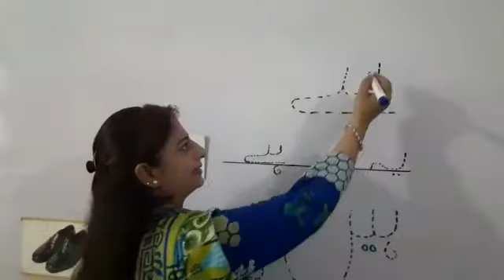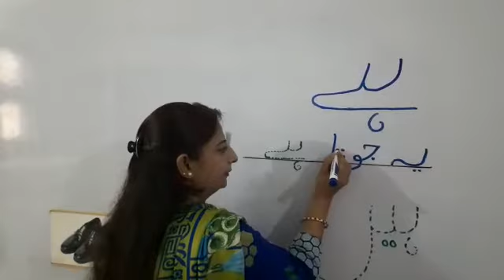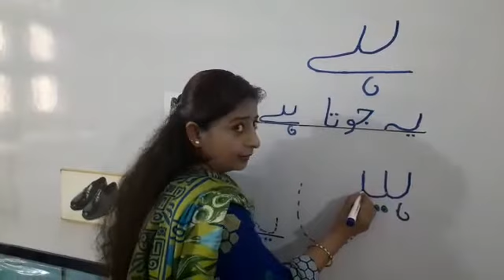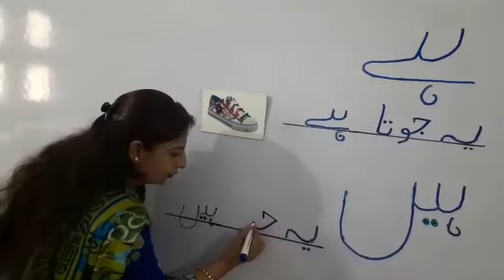Hai or Hain